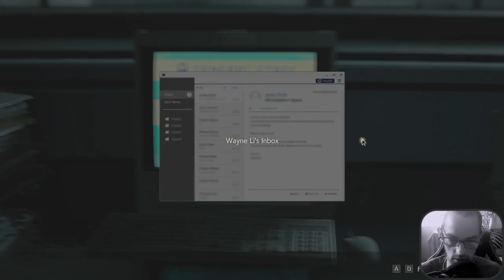MASEROVO - RE2 Remake | LP cz | je tu konec...2/3 | PARTY BOSS